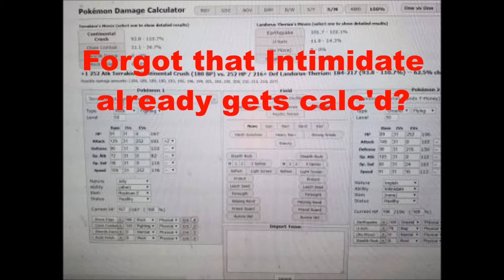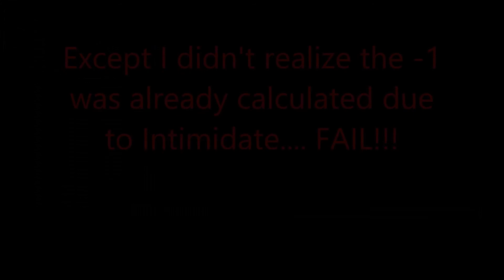Valhalla Pokemon League Season 3 Week 6 Battle Vs. SlowFormula (Chicago Ursaring)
What's Zappening, Mousetrap? Teslamouse here finally with our week 6 match in the third season of the VPL! Time to take on SlowFormula and see if we can deliver the goods with our team prep. If you have not watched the Team Builder for this video, feel free to check it out!